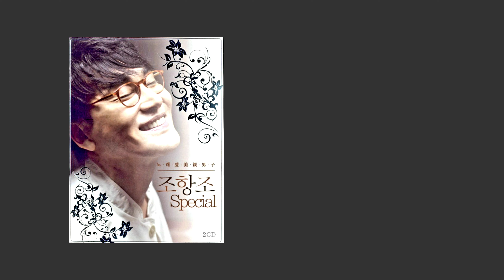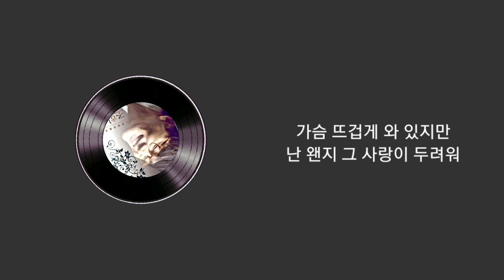조항조 ...거짓말 (2012. ver) 가사